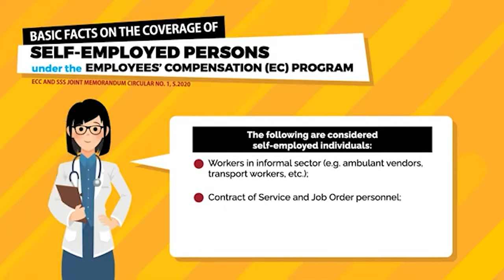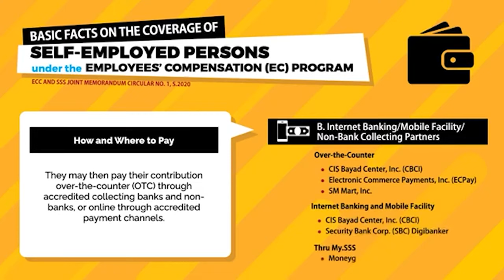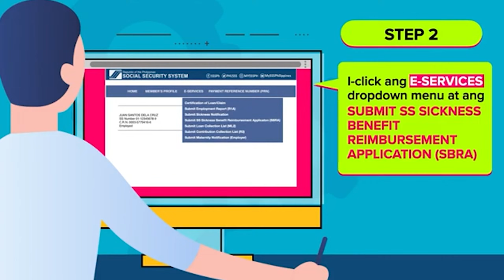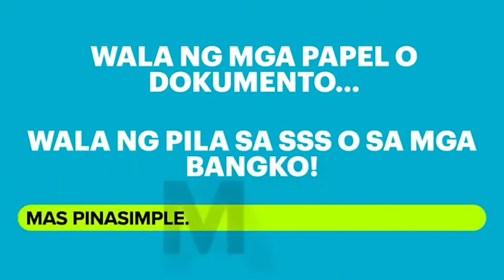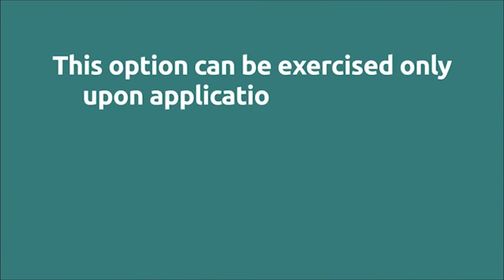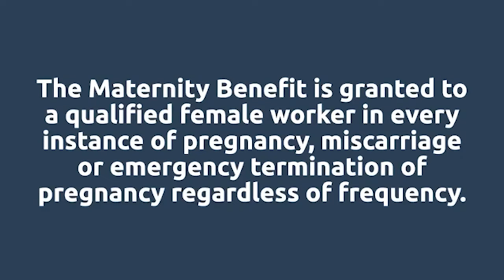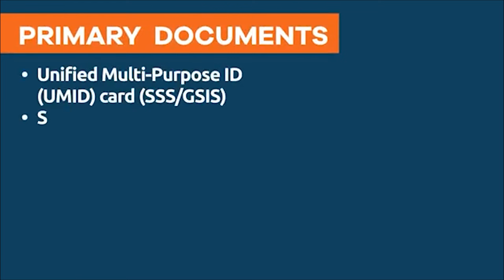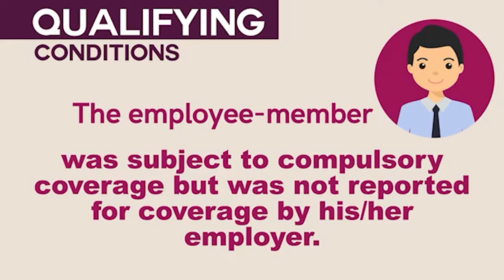SOCIAL SECURITY SYSTEM LAW (R.A. 8282 as amended) SOCIAL SECURITY ACT OF 2018 (R.A. 11199)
AN ACT TO CREATE A SOCIAL SECURITY SYSTEM PROVIDING SICKNESS, UNEMPLOYMENT, RETIREMENT, DISABILITY AND DEATH BENEFITS FOR EMPLOYEES

SSS provides income support to government/ private sector employees and their families in times of contingencies like death, old age, sickness, and disability arising from work, and are financed out of the contribution of members and their employers.

Basically, the SSS provides for a replacement of income lost on account of the aforementioned contingencies. The benefits under the Social Security Program are:
1. Sickness
2. Maternity
3. Retirement
4. Disability
5. Death
6. Funeral
7. Unemployment

Group no. 1 Members
Marsyl Anne Zamora Abrio
Mustapha Simeon Ampatuan
Maureen Aguisando
Judybeth Angulo
Carmelia Coline Arceo
Arnil T Arnoco

Special thanks to our Law 205 professor, Atty. J.P. Leo Fuentes Asong.